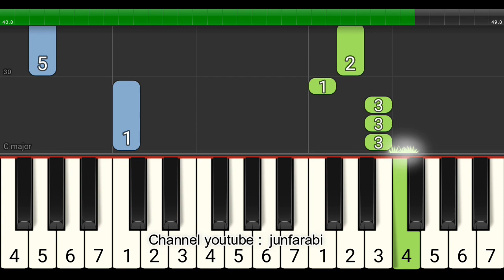not piano pelangi - tutorial piano tingkat 1 - lagu anak anak ciptaan at.mahmud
LEVEL 1

not piano pelangi pelangi ciptaan at.mahmud . Lagu anak anak versi latihan / tutorial piano tingkat 1 (dasar) dilengkapi dengan not angka pada tuts piano.

Lirik:

Pelangi pelangi
Alangkah indahmu
Merah, kuning, hijau
Di langit yang biru

Pelukismu Agung, siapa gerangan
Pelangi, pelangi, ciptaan Tuhan!